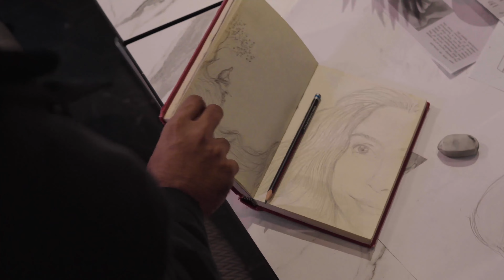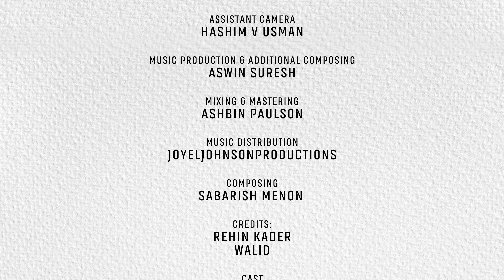Tum Hi Ho | Hindi Song | Joyel Johnson | Pramod Cm | Jaibin Tholath | Aswin Suresh | Faiz | Akhil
Featuring:
Joyel Johnson & Emmey Ann

Direction : Pramod cm

D.o.p : Jaibin Tholath

Edits : Amaan abu

Assistant Camera :

HASHIM V USMAN

Lyricists:

AKHIL KRISHNA

Singer :
Faiz omer

Music production & additional composing :aswin suresh

Mixing & Mastering : Ashbin paulson

Music distribution : joyeljohnsonproductions

Recording : Denisson

Story :
Joyel Johnson

Composing : Sabarish menon

CREDITS:
REHIN KADER
Walid

ACTORS:

AHMED ARSHAAD
BASIL LATHIF
VISHNUJA
Faiz omer
Febin Thomas
Juliet

Location:
Artist Cafe, pearl qatar

Amazon Music